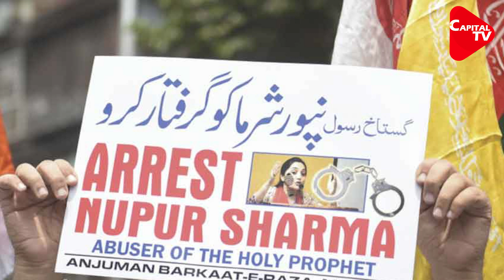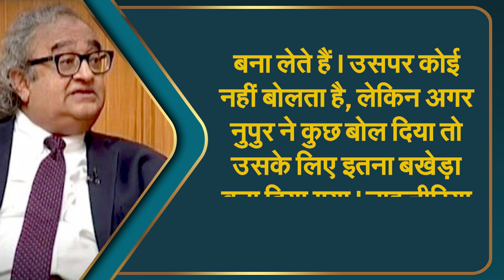Nupur Sharma Gets Support From All Over The World | Capital TV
BJP leader Nupur Sharma was suspended for alleged remarks on Prophet Mohammed, while on one hand, she was facing opposition from the Muslims of her country. On the other hand, Islamic countries have also started propaganda against Nupur.